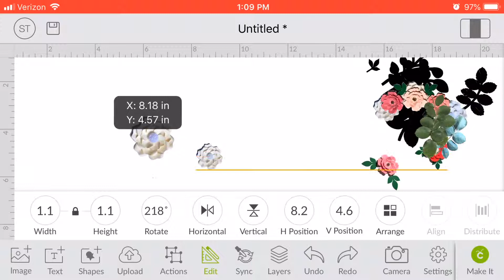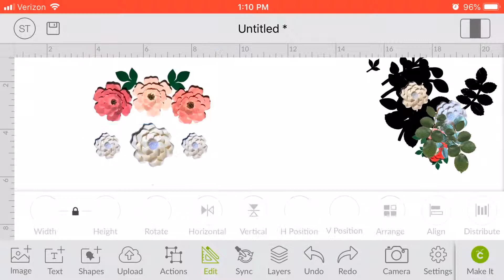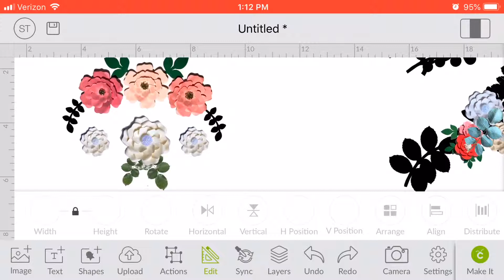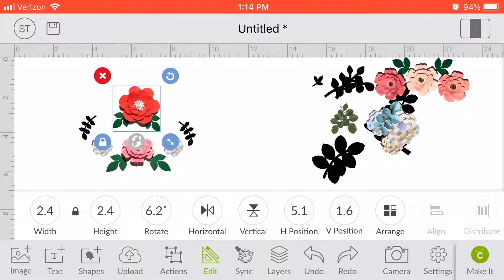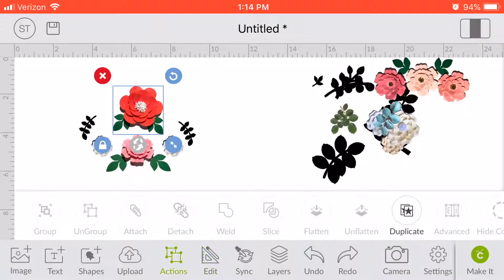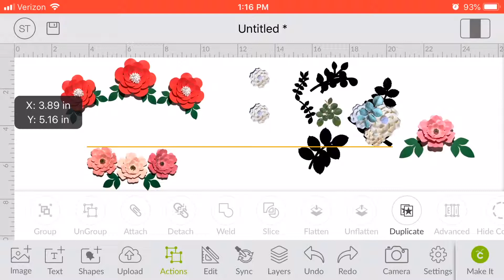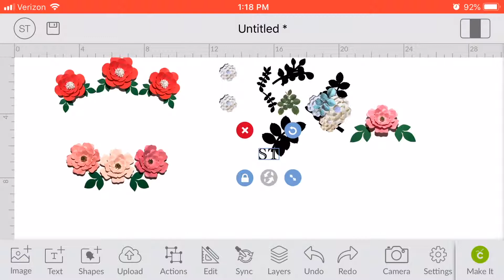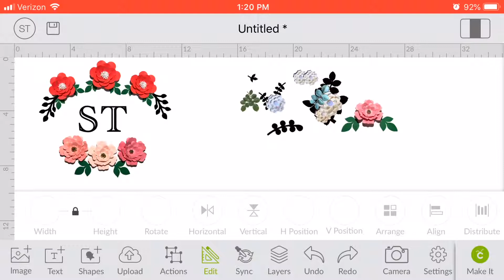Backdrop Design with Cricut Design Space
Backdrops with Cricut Design Space